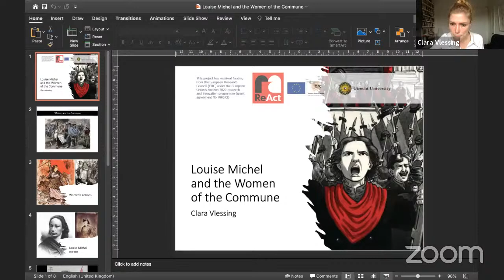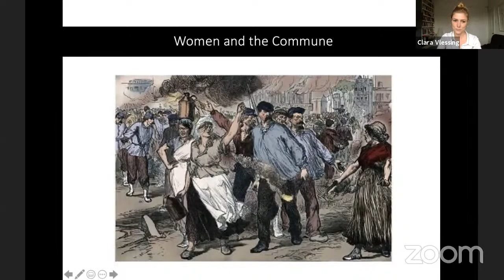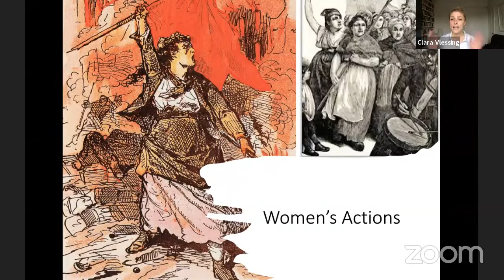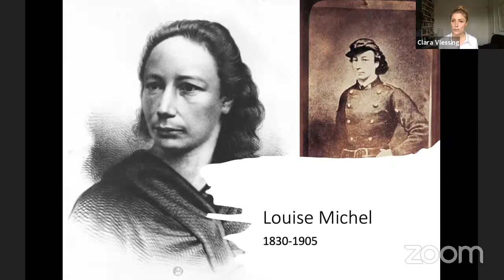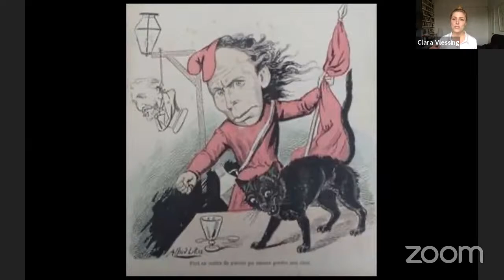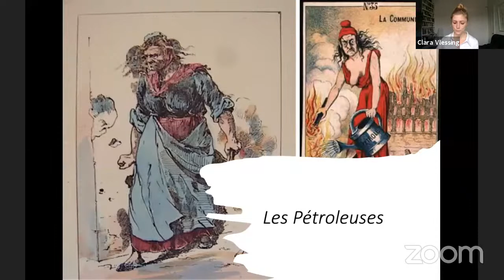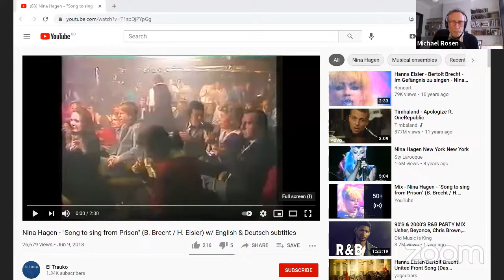Paris Commune @ 150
Commemorating 150 years since the Paris Commune